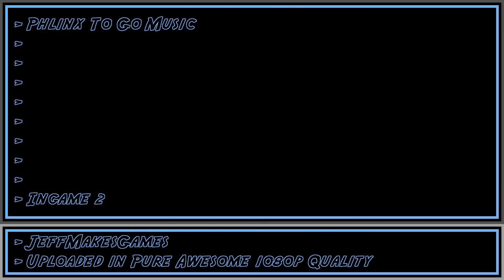Phlinx To Go Music - Ingame 2 [1080p HD]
This is the music from the game, Phlinx To Go. Enjoy it in Pure Awesome quality.